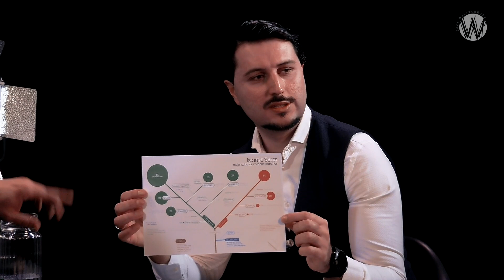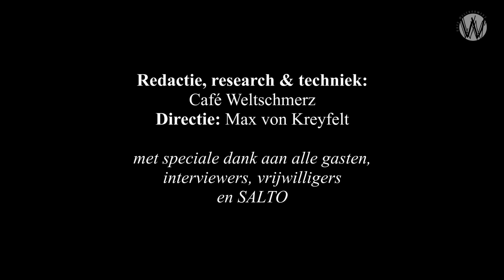Parlementair onderzoek moskeefinanciering uitgelicht; Sangar Paykhar en Önder Kaya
Met de parlementaire ondervraging van vertegenwoordigers van religieuze en maatschappelijke organisaties naar ongewenste buitenlandse beïnvloeding uit onvrije landen achter de rug, is het nu wachten op het eindrapport van de ondervragingscommissie. Eén van de ondervraagden was imam Suhayb Salam van de Al-Fitra-moskee in Utrecht. Journalist en publicist Sangar Paykhar studeerde een kleine vier jaar onder Salam en ervoer aan den lijve de salafistische orthodoxie die Salam predikt. Sangar sprak met Önder Kaya over zijn ervaringen bij Al-Fitra, met het salafisme in het algemeen en over de sociologische achtergrond van het parlementaire onderzoek.

Het salafisme is sinds de Salman Rushdie-affaire in de jaren tachtig - zoals ook Halim el-Madkouri beschreef in de essaybundel “Wordt het nog wat met het islamdebat?” van Gert-Jan Geling en Jan-Jaap de Ruiter - aan een flinke opmars bezig; ook in Nederland. Van de circa 500 moskeeën wordt naar schatting ongeveer 5 procent beïnvloed door deze moderne islamitische stroming die in beginsel werkt buiten de traditionele rechtscholen van de islam. Sanar Paykhar beschrijft hoe deze loskoppeling van de traditionele rechtscholen van de islam kan leiden tot ‘dogmatisch, simplistisch en onpraktisch’ denken, leidend tot problematisch gedrag. In zijn opinieartikel “Het salafisme van Suhayb Salam” op de website republiekallochtonie.nl legt Paykhar uit hoe salafistische imams, predikers en geleerden door starheid in de leer, gekenmerkt worden door hoogmoed en koppigheid, leidend tot ook vooroordelen richting andere moslims. Andere moslims, die wél de traditionele rechtscholen volgen, worden daarentegen in de regel gekenmerkt door meer genuanceerde opvattingen over hoe de islam op een constructieve manier te belijden in de westerse en Nederlandse samenleving.

In het gesprek met Önder Kaya beschrijft Paykhar het nieuwe, zelfkritische geluid vanuit de moslimgemeenschappen in Nederland en Vlaanderen door te wijzen op jonge denkers als Othman El-Hammouchi. Andere namen die in het gesprek de revue passeren zijn onder andere Nasiruddin al-Albani (een grondlegger van het moderne salafisme), Ahmed Salam (een voorloper in het salafisme in Nederland), Said Bouharrou (bestuurder bij de koepel van Marokkaanse moskeeën) en Abdelhamid Taheri (de oud-voorzitter van de As-Soennah moskee).